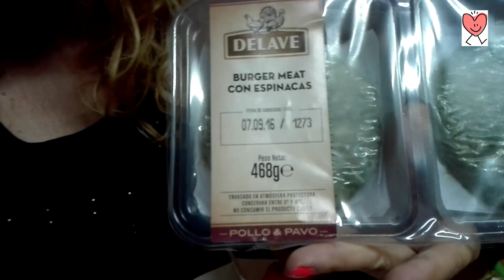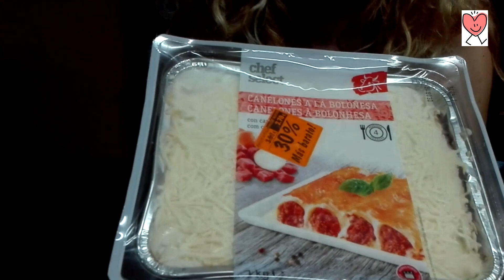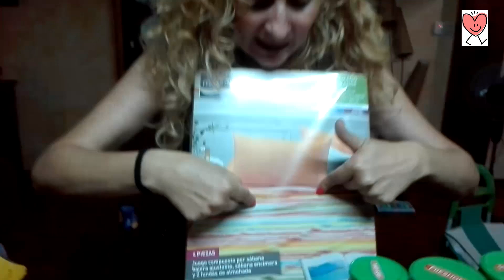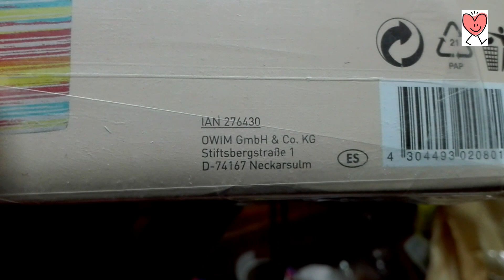Compras LIDL semana del 27 de agosto, muchas ofertas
Fuimos al Lidl sin ver folleto y resulto una buena compra
Facebook: Las cosas de mi novia
Pg recomendada para compras Beruby y link para registro

Descripción:
Por fin convencí a mi novia para abrir un canal. En el tratamos temas muy variados.